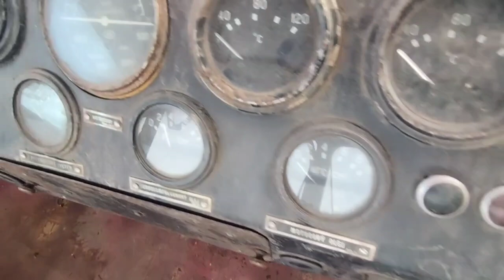Трактор колесный К 700 экспресс-обзор от Николая Нарватова